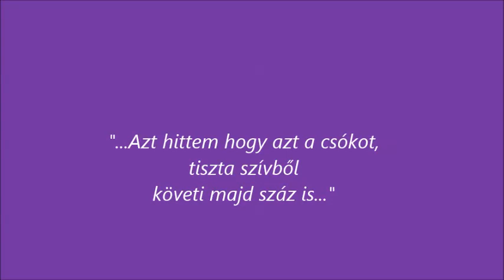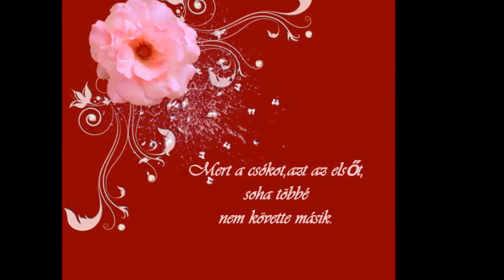Jákó Vera - Volt egy csók az életemben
MORVAY KÁROLY 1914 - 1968. - MAGYARÁDI JENŐ 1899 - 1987 ..

Volt egy csók az életemben, ilyen csókot én csak egyszer kaptam,
Egy csodaszép verőfényes rügyfakasztó, mámoros tavaszban.
Kacagott a szívem, lelkem, körülöttem dalolt a világ is,
Azt hittem hogy azt a csókot, tiszta szívből követi majd száz is!

Őszbe hullt a mosolygós nyár, tovaszállt az ezer színű álmom,
Elmúlt mint a fénylő harmat, hajladozó fehér rózsaszálon.
/:Álomtalan éjszakákon, a két szemem könnytől azért ázik,
Mert a csókot azt az elsőt, soha többé nem követte másik.:/